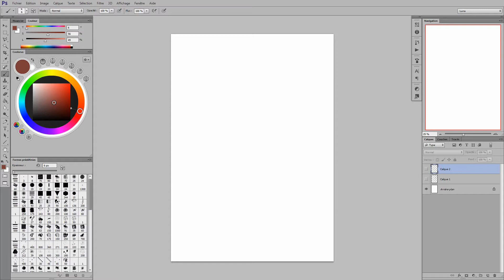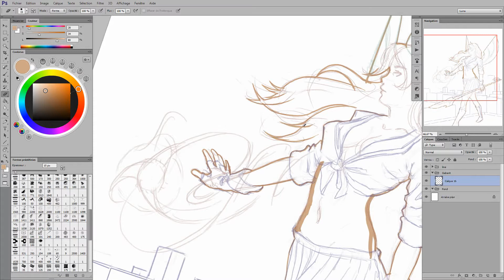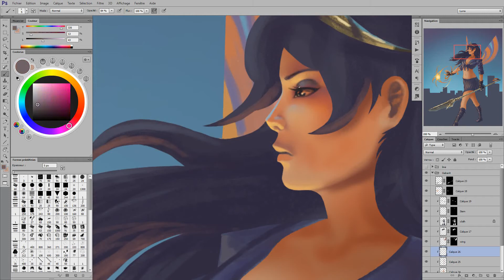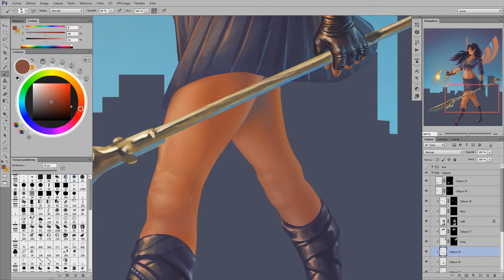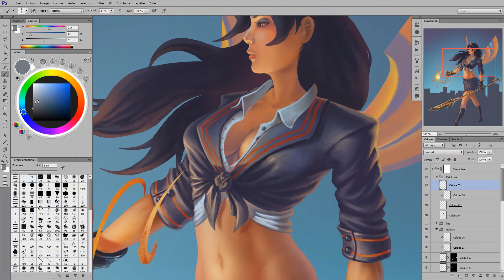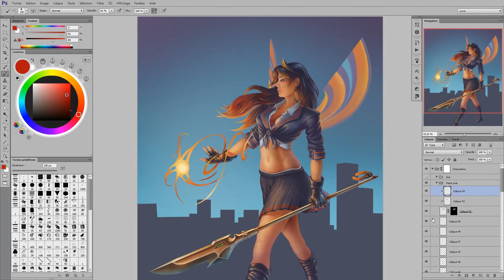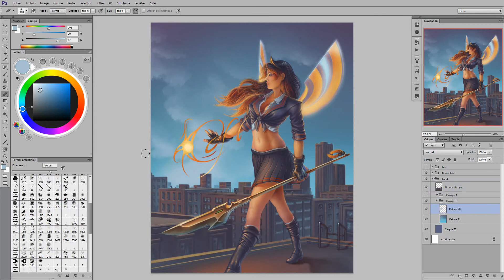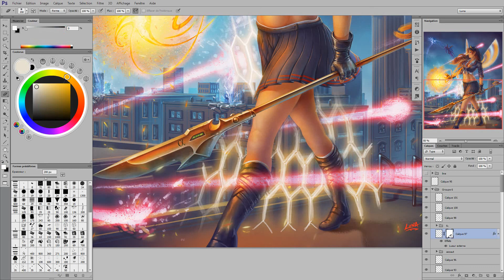Alpha Ultimate Magical Girl - Long timelapse by Luna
Around 20h of work, Illustration made for my rpg YuuKaï.
Alpha the sexy Ultimate Magical Girl. A this time she training to save innocents and for that she work with the Love-love compagnie to fight vilain. But why the compagnie fight bad guy ? Do it have some secret purpose ? In futur Alpha will discover the ugly truth, but by doing this she will officially be associate white evil people by the Love-love compagnie. How do she could be safe ?

Infected Mushroom - 2007 - Vicious Delicious
03. Vicious Delicious
05. Suliman
06. Forgive Me
10. Change The Formality
11. Before